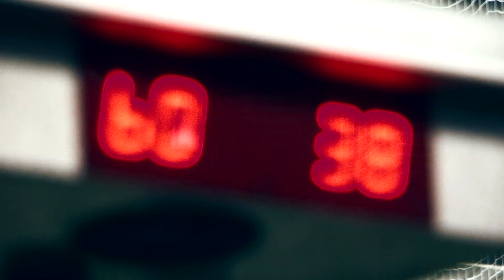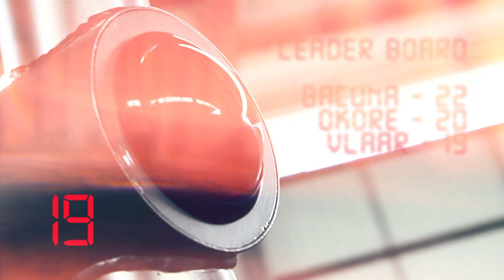Brazil 2014 star Ron Vlaar takes on the light chaser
You've seen Villa captain Vlaar deal with the threat of Spain with ease at the World Cup for Holland, now see how he got on against the light chaser!